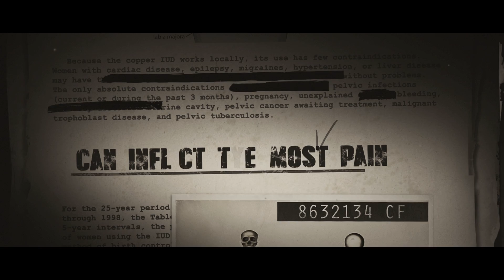Marla Mae - Teaser Trailer OFFICIAL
Marla Mae: Your First Time With Her Will Be Your Last. An independent horror film by Cut Publishing and Adventus Films. Written and directed by Lisa van Dam-Bates. Starring Jason Stange.